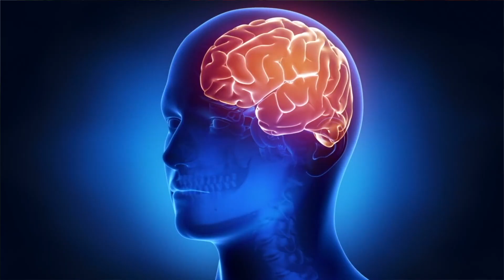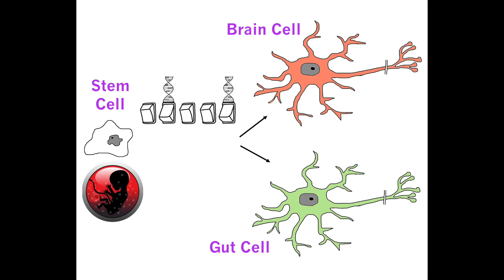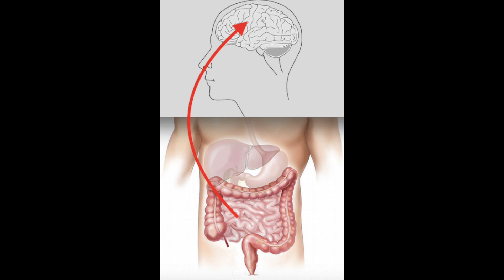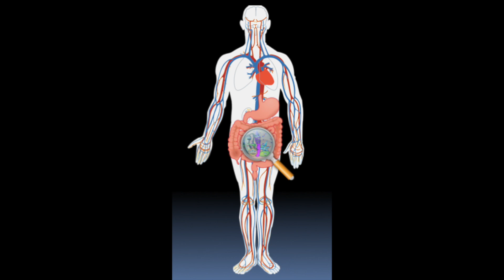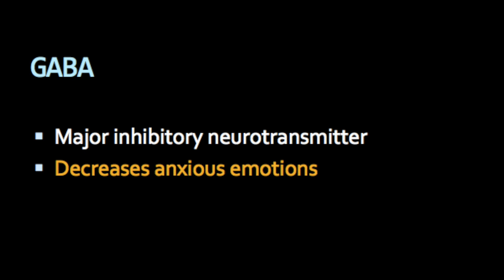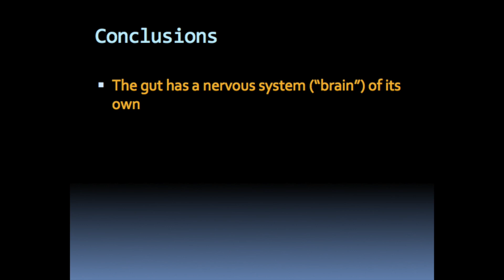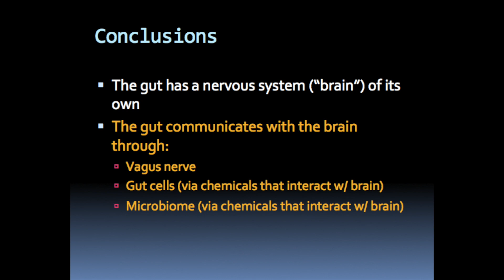The Microbiome, Gut Health, and Anxiety: Fermented Foods as a Remedy for Anxiety?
Did you know your gut has a brain of its own? Science is discovering more and more about the connection between the brain and the gut. What goes on in your gut, the bacteria that grow in your gut (microbiome), and the food you eat can all influence mood. Watch my video to see how!

**The information on this channel is provided as an information resource only. This channel and its creator do not create a patient-physician relationship. You must not rely on the information on this channel's content as an alternative to medical advice from your doctor or other professional healthcare provider.**

Photos at the following times are referenced from the following wiki commons websites. No changes were made to the photos.

1:53 - vagus nerve

2:51